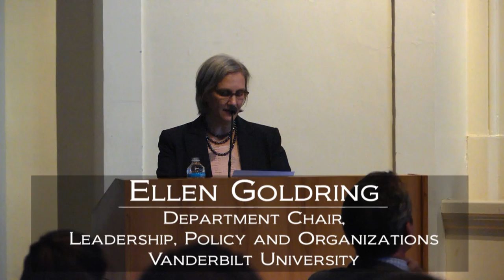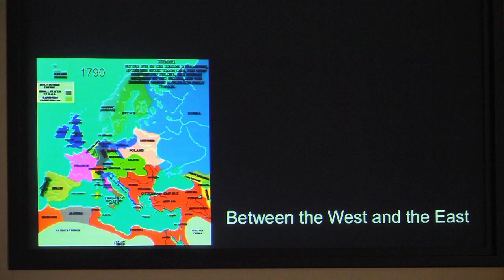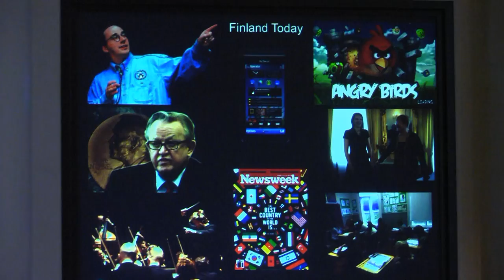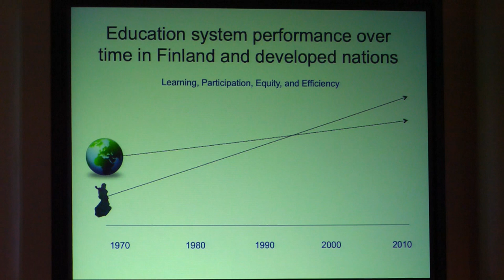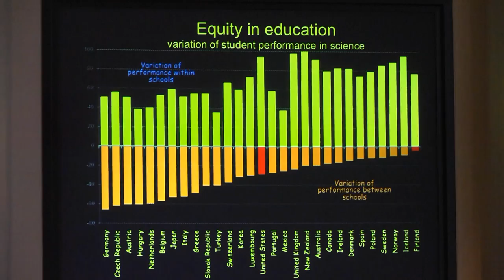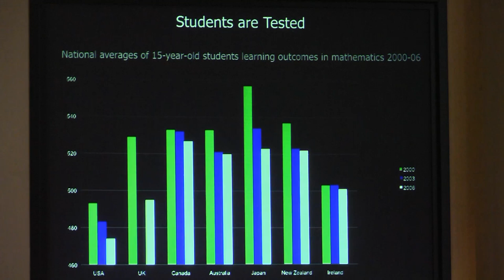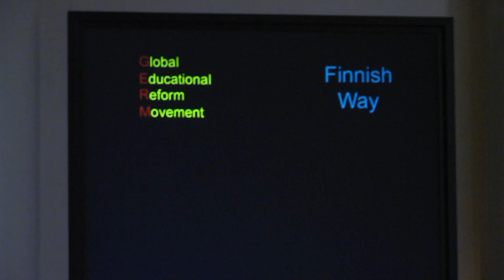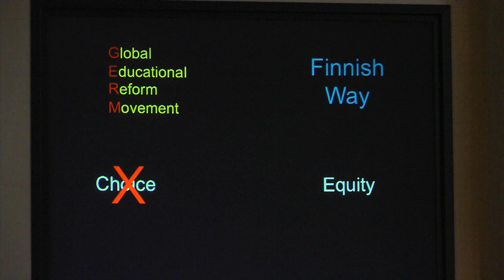Pasi Sahlberg: "Finnish Lessons: What can the world learn from educational change in Finland?"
Watch video of Pasi Sahlberg speaking Dec. 9 on "Finnish Lessons: What can the world learn from educational change in Finland?"

The talk is part of the Peabody Research Office (PRO) brown bag lunch lecture series. These are informal presentations featuring research innovations at Peabody or other areas in the university.